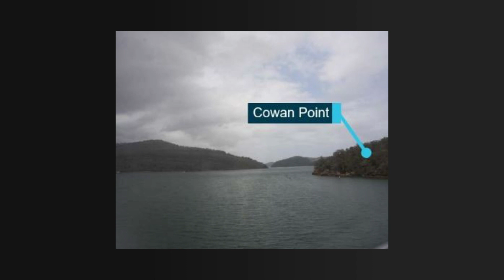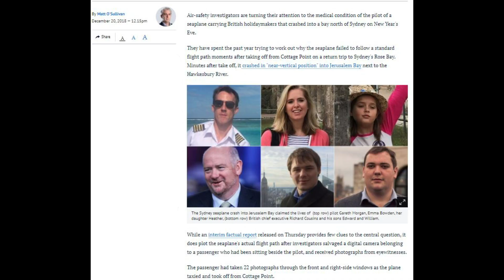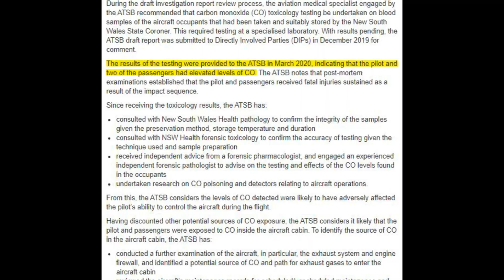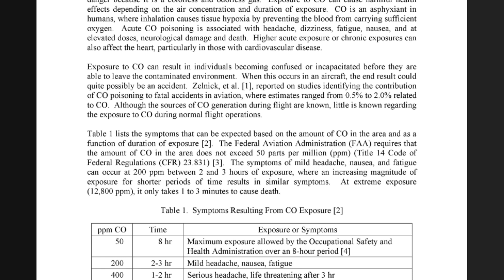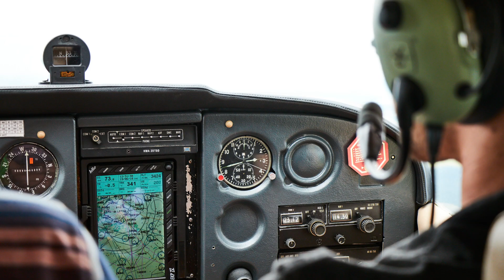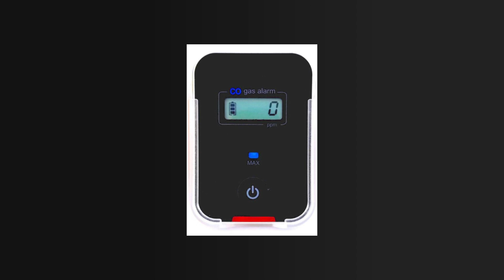Aviation’s Invisible Killer | VH-NOO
CREDITS
Stock Footage
Sydney Harbour Drone Footage – Tom Henderson @tom.c.hendo

Simulator Footage
Microsoft Flight Simulator 10. Standard DHC-2 Beaver Seaplane.

Music
Allegro – Emmit Fenn – Youtube Music Library.